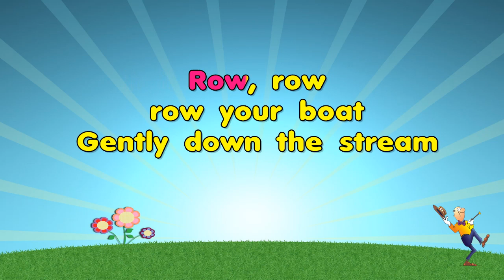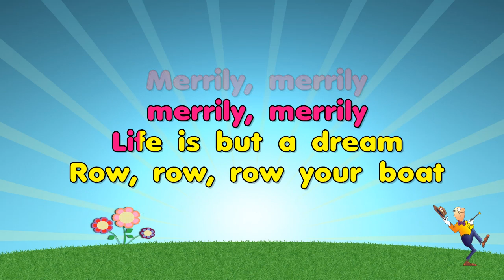Row, Row, Row Your Boat - Nursery Rhyme (KARAOKE)